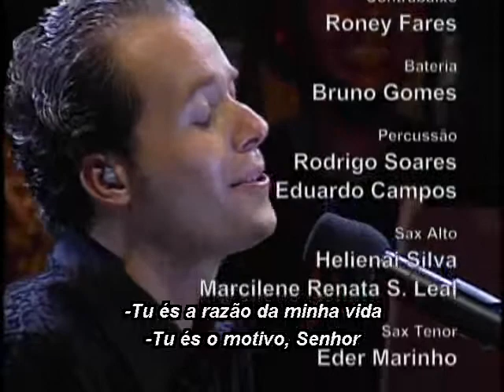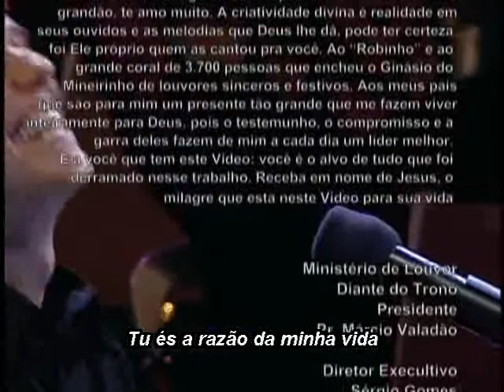Razão da minha vida / André Valadão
MAIS QUE ABUNDANTE